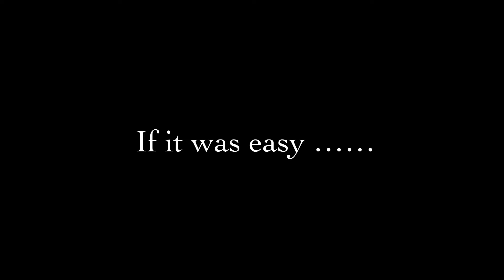If it was easy